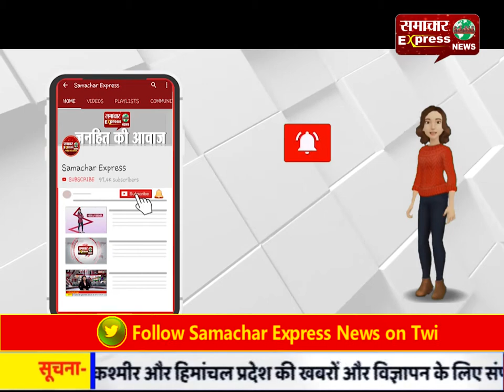करनाल में सीसीटीवी कंट्रोल रूम से पूरे शहर की हो रही है निगरानी